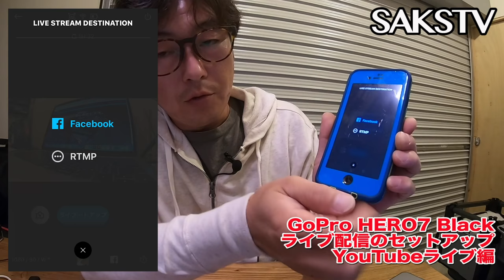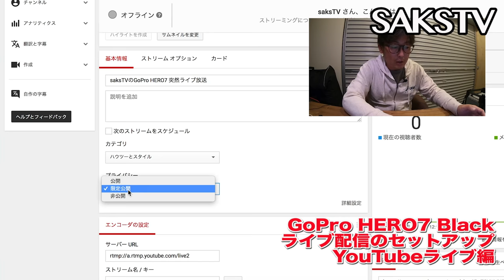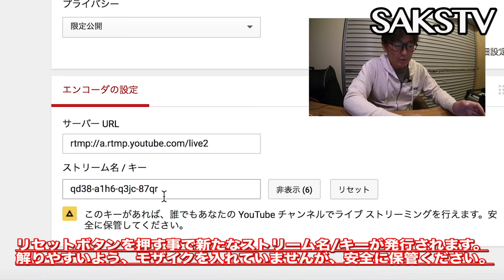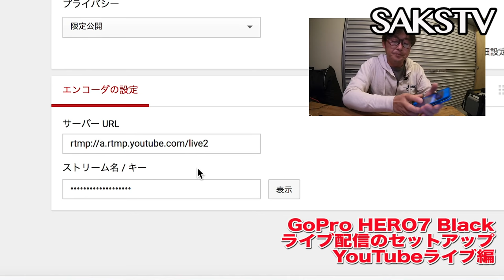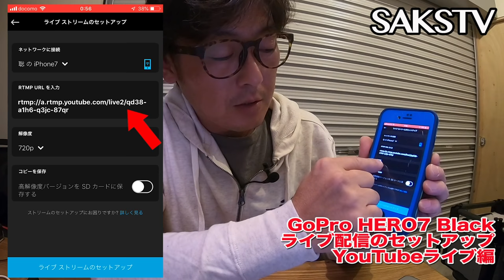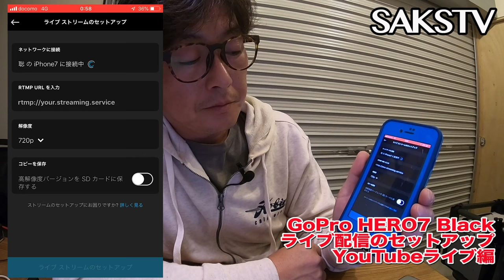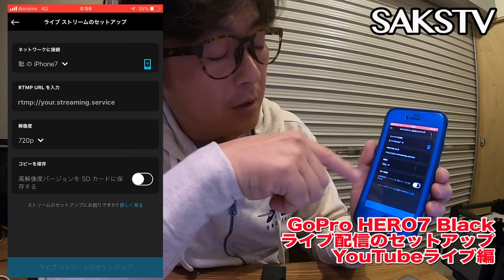GoPro HERO7 Black ライブ配信のセットアップ 「YouTubeライブ編」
『GoPro HERO7 Blackを使ってのライブ配信セットアップを紹介しています。
「facebookライブ」とRTMP URLを使った「YouTubeライブ」のセットアップから配信までを紹介しています！
『GoPro HERO7 black』でアクティビティーライブ配信を楽しみましょう！